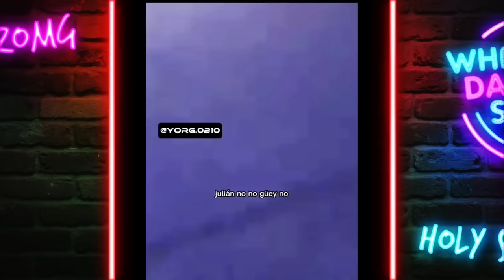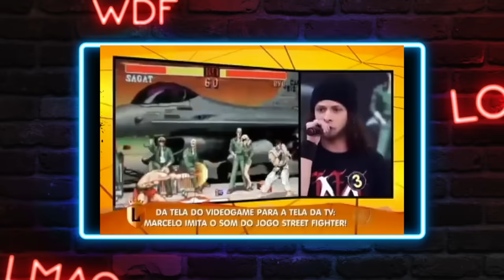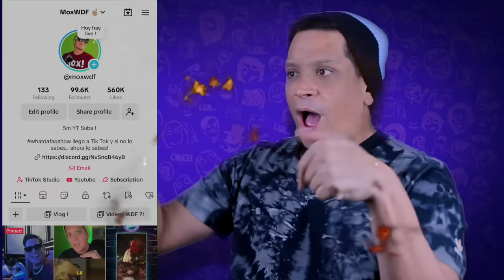El Asadito Regresa! Trabas y X-Mens!